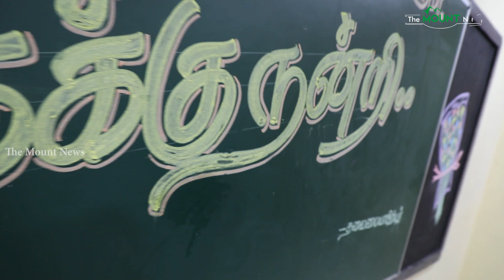Women's Day Special Coverage | The Mount News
திருவள்ளூர் மாவட்டத்தில் "மார்ச் 8" உலக மகளிர் தினத்தை முன்னிட்டு. மகிழ்ச்சி அறக்கட்டளை சார்பாக  நடைபெற்ற "துப்புரவு தேவதைகள்" என்கிற நிகழ்ச்சியில் துப்புரவு பணியாளர்களை கவுரவ படுத்தும் விதமாக அவர்களுக்கு விருது வழங்கப்பட்டது, மேலும் சாதனை மகளிருக்கான விருதுகளும் வழங்கப்பட்டது.